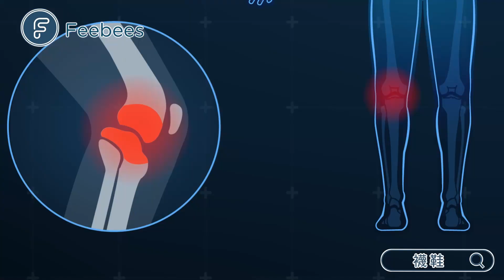【赤足系列】氣墊鞋、足弓墊、赤足鞋有什麼優缺點? 襪鞋老闆分析給你聽!｜Feebees 襪鞋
市面上有很多緩衝好、很軟的鞋子，他們跟赤足鞋有什麼差別呢?

襪鞋老闆幫你分析了氣墊鞋、足弓墊、赤足鞋的優缺點，讓你在不同情境選擇適合的鞋，不用再擔心不會選啦!

就讓襪鞋老闆帶你來了解，讓你選出適合你的鞋!

✨Feebees 體驗館: 台中市潭子區潭豐路二段902號